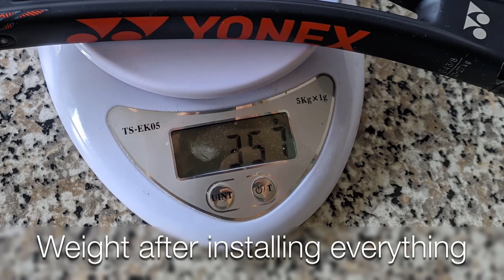YONEX V CORE PRO 310 gr Extended 29 inches Tennis Racquet (Hsieh Su-Wei 謝淑薇 Style)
Extend this tennis racquet by 2 inches. After extending the Yonex V Core Duel G 330gr it is a bit overkilled for playing. So I extended the V Core Pro but 310gr version.

The massive swingweight (~384) helps me block heavy shots easily. It also helps me generate "deceptive" power like Djokovic, Hsieh Su-wei lol.